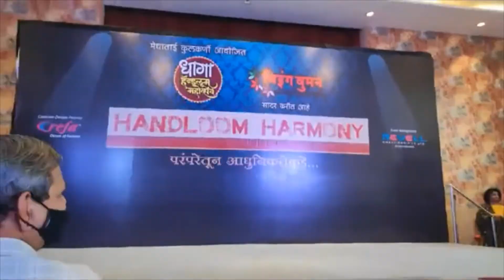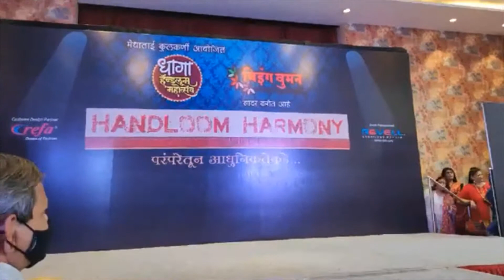Sonal @Dhaga Mahotsav Fashion Show ramp walk